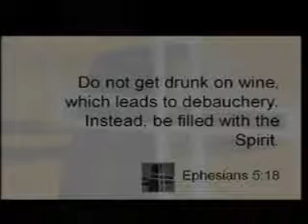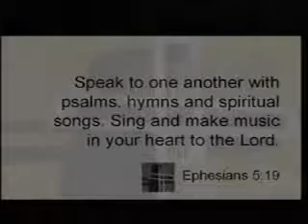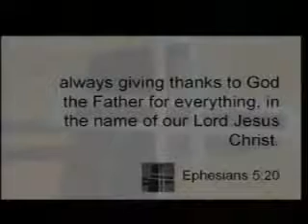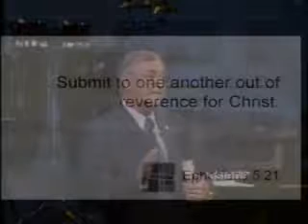"The Filling of the Holy Spirit" sermon by Dr. Bob Utley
Ephesians 5:15-6:9 sermon by Dr. Bob Utley, retired professor of hermeneutics (Bible interpretation). Delivered at First Baptist Church, West Monroe, Louisiana.